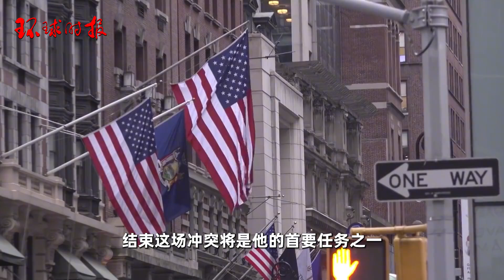特朗普多次称“一天内结束俄乌冲突”，普京：俄方认真对待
4日， 俄罗斯总统普京在哈萨克斯坦访问期间回答了俄媒记者提问。综合塔斯社、《消息报》等多家俄媒报道，谈及美国前总统特朗普多次发表关于准备好让俄乌冲突停止的言论，普京称，俄方认真对待这些言论。